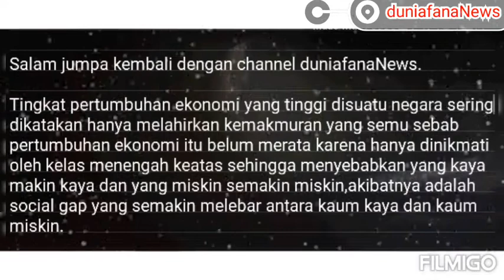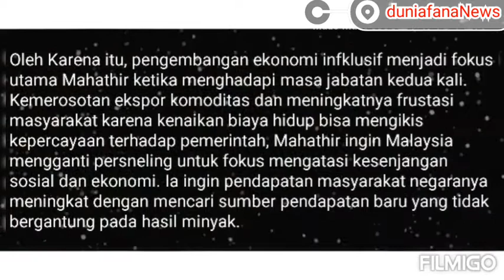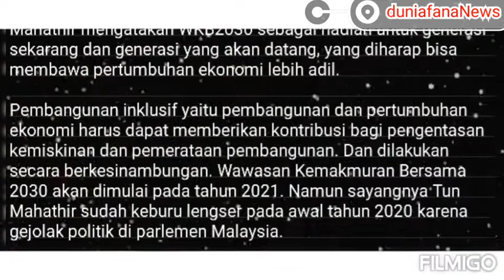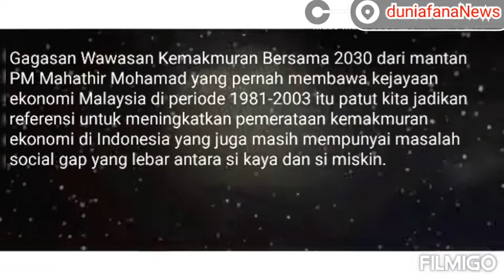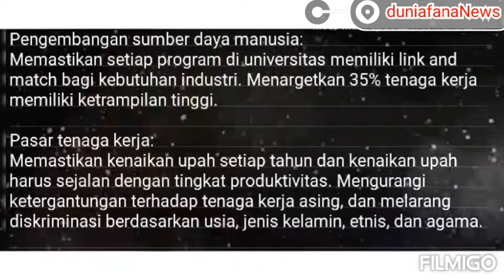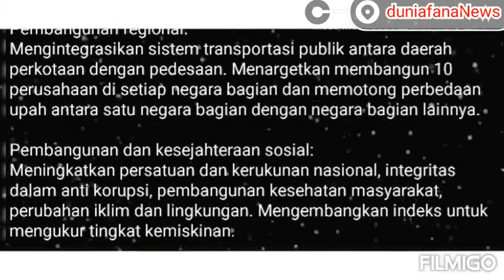APA ITU STRATEGI KEMAKMURAN BERSAMA MALAYSIA...?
Salam jumpa kembali dengan channel duniafanaNews.

Tingkat pertumbuhan ekonomi yang tinggi disuatu negara sering dikatakan hanya melahirkan kemakmuran yang semu sebab pertumbuhan ekonomi itu belum merata karena hanya dinikmati oleh kelas menengah keatas sehingga menyebabkan yang kaya makin kaya dan yang miskin semakin miskin,akibatnya adalah social gap yang semakin melebar antara kaum kaya dan kaum miskin.

Malaysia sebagai negara yang mempunyai kemajuan ekonomi yang pesat namun juga belum lepas sepenuhnya dengan masalah yang disebut pemerataan kemakmuran karena masih adanya social gap antara yang kaya dan miskin.